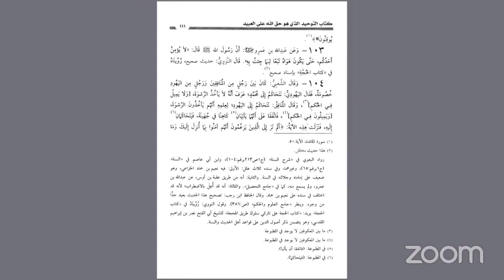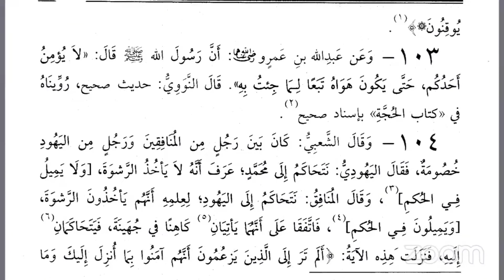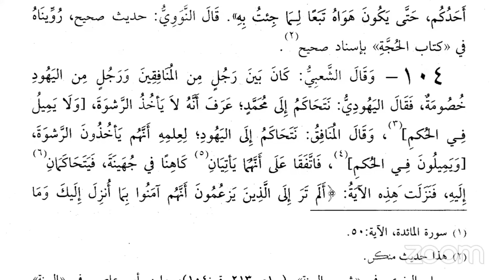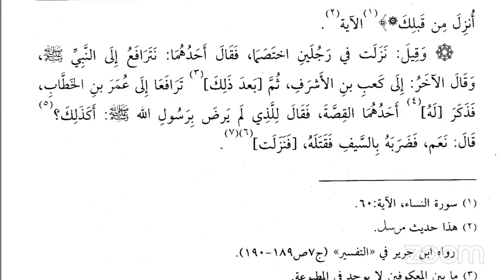DARSI 42Faa KITAABA TOWHIDA SHEIKH MOHAMMED WAADO